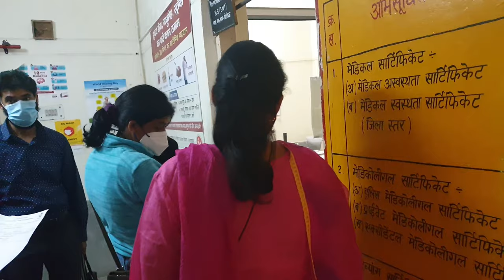Languro ne kiya Hamla...😥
vlog 77